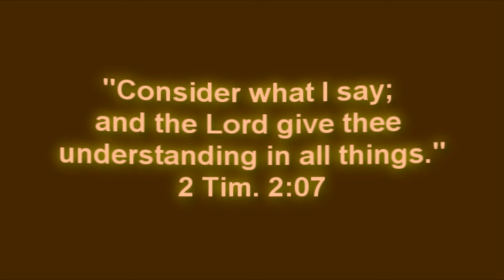YOU CAN'T SERVE TWO GODS BY APOSTLE L. C. MATHIS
Having other Gods is hell and damnation throughout eternity. If you die trying to serve two Gods, you will be punished throughout eternity. My God does not need another God. "They are turned back to the iniquities of their forefathers, which refused to hear my words; and they went after other gods to serve them: the house of Israel and the house of Judah have broken my covenant which I made with their fathers.
APOSTLE L. C. MATHIS
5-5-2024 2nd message